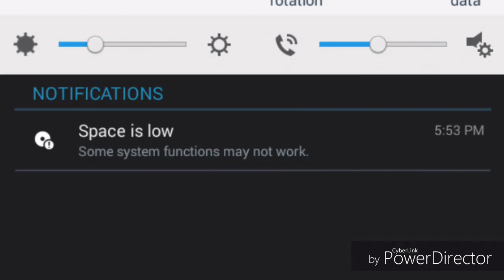Hit or miss (meme) [flipaclip and sketch] OC《countryhumans》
Enjoy. OwO

App's i used:
Flipaclip
Sketch
Powerdirector

Characters:
Ispinoy (oc)
Creeper stinger
Isphilirael (philippines x israel)
Polmany (oc)